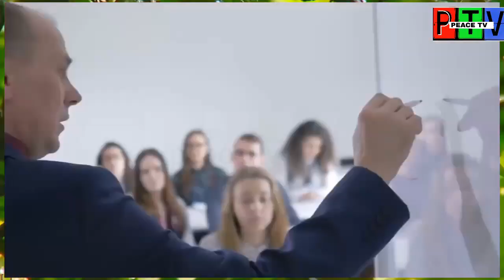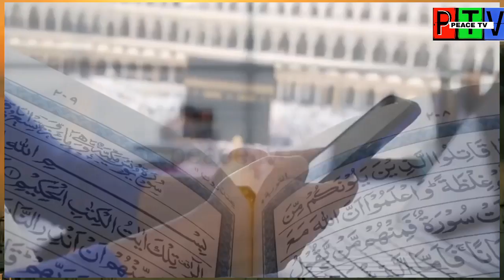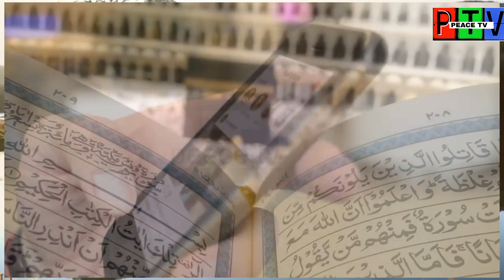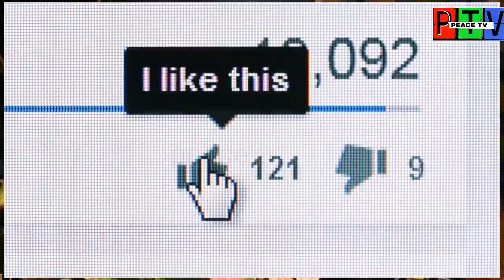Allah_Ka_Farishta_Kaaba_Main_Nazar_Aya__Roohani_Chehray_Farishta_Ya_Insan(peace tv)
Ap Ko Video Kasi Lagi Comments Main Zaror Btaye Agr Ap Ko Video Pasnd Ayi Ha Tu